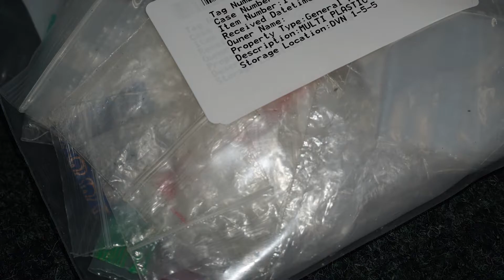On Scene with NCSO: Episode 1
[Transcript]
[One Scene with NCSO]
Sheriff Bill Leeper:
We're out here today on Britt Lynn at Britt Lynn trailer park that's usually an area where we're constantly having issues with drug sales. We're served a search warrant in a trailer, some sheds back behind me. They've been selling meth out of this place. It's an area that we're trying to clean up. We're constantly being called in this area, so hopefully people will get the message that if you sell illegal drugs in our county, we're coming after you. So, this is one example of that.

Speaker 2:
A Nassau County Sheriff's office narcotics unit arrested two people in the Britt Lynn trailer park off of Pages Dairy Road in Yulee, 43-year-old Jacob Allen Cook and 42-year-old Angela Marie Hermann. Both are charged with possession of methamphetamine. Cook has an additional charge of possessing a weapon by a convicted felon, and Hermann has an additional charge of possessing drug paraphernalia. Other people on the scene were also detained and interviewed, but no charges were filed on those people so we have blurred their faces.
 We came to the neighborhood to issue a search warrant at Cook and Hermann's home. Both of them were read the warrant and given an explanation of why we were investigating the residence. Detectives located a small plastic container containing a crystal-like substance inside the dresser drawers. That substance was removed and tested at the scene with a positive result of methamphetamine weighing 8.6 grams. We also found a toolbox containing multiple glass pipes with residue of methamphetamine, as well as small baggies that contained that residue of methamphetamine as well.
 We also found scales with the residue of methamphetamine and an ammo box containing 20 22-caliber bullets and small unused plastic baggies that are consistent with those used for packaging narcotics.

Speaker 2:
Due to those items being found, Cook was placed under arrest and taken to our narcotics unit interview room for more questioning. A record search of Cook's criminal history indicates he has been convicted of multiple felonies with a third-degree felony for possession of controlled substance back in 2016, as well as possession for controlled substance third-degree felony just last year. Hermann was also questioned. Both were booked into the Nassau County jail.

[End Transcript]